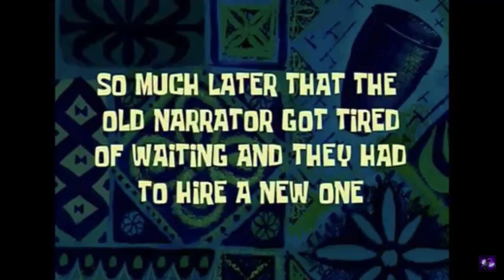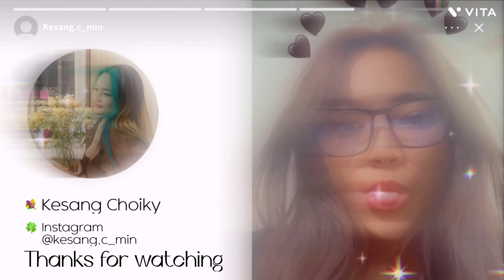Unboxing Haul📦|| Nykaa and Habsao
Hey guys!
Hope you guys are doing fine. Its been a long time since i've uploaded my last video...I'll try my best to upload more videos..
Do support my friends small business, Habsao(World)